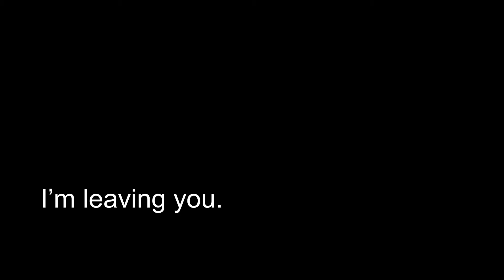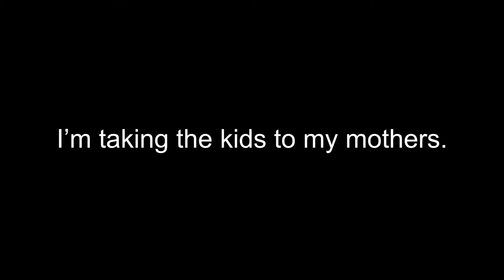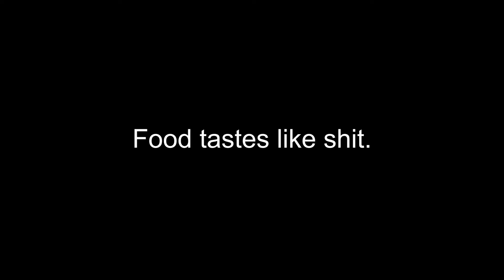dinnertime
video i made for digital media class. very noir o.o